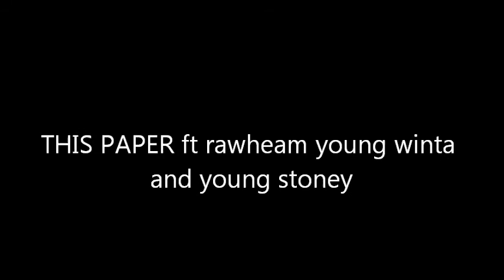THIS PAPER ft rawheam young winta and young stoney